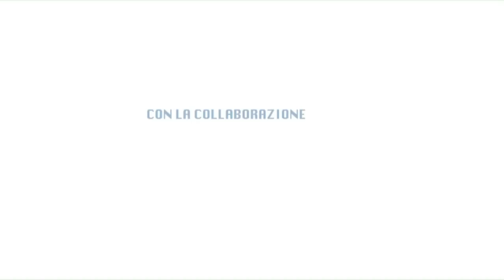Il trailer del film "1000 viaggi una storia"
Il trailer del film "1000 viaggi una storia", in corso di realizzazione per il 50° anniversario della FAI: presentato in anteprima assoluta nel Tracky Village al Transpotec. Il film verrà mostrato agli associati e al pubblico per la prima volta proprio a Montecatini, dove la FAI venne costituita nel 1963.